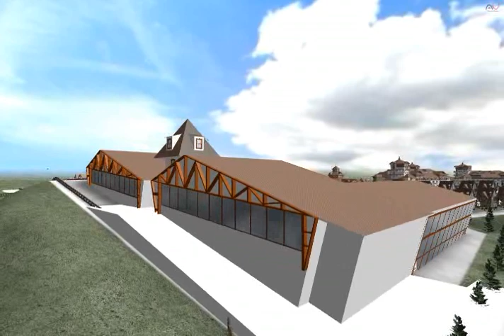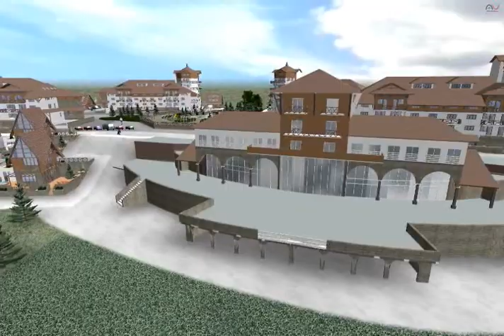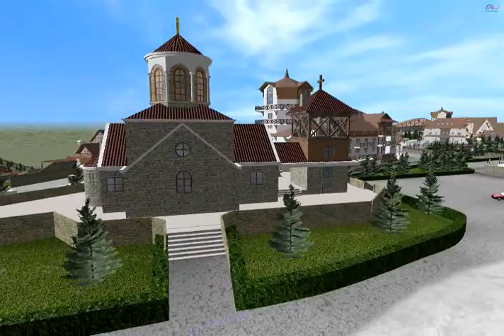zlatibor_semegnjevo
Architecture and Landscape Design: ArtPEN - Ljubiša Mitić